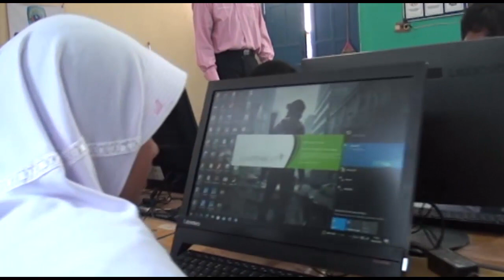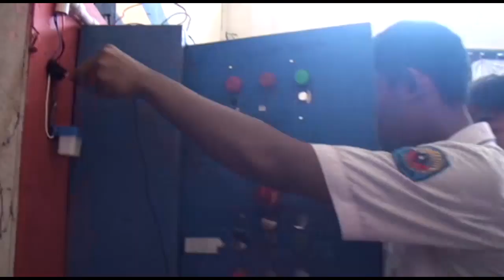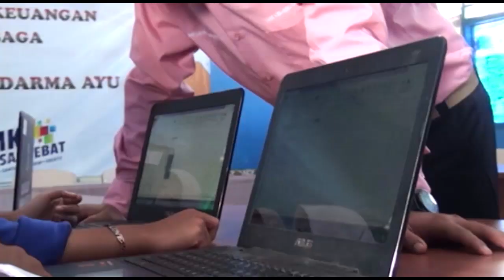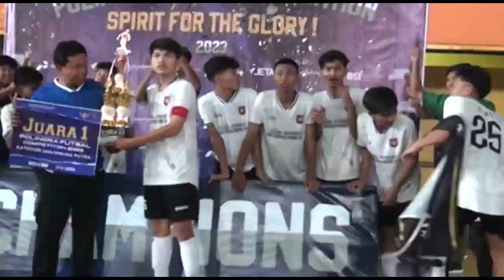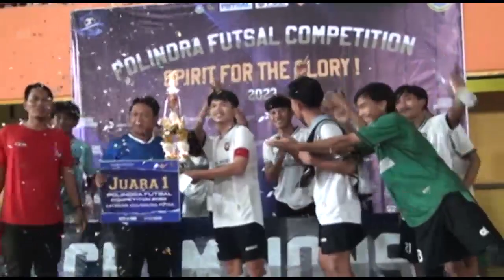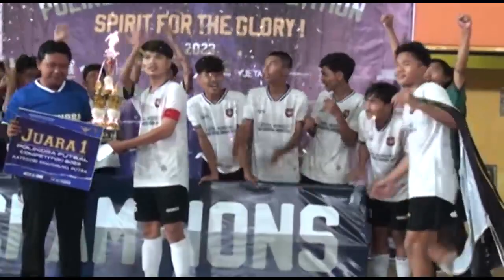KUDU WERUH ...KUPAS TUNTAS! SMK EDA JAYA !!!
KUDU WERUH ...KUPAS TUNTAS! SMK EDA   JAYA !!! SEBUAH SMK KEBANGGAAN WARGA INDRAMAYU JAWA BARAT